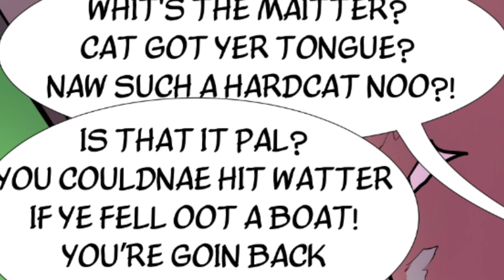Lady Alice Primary School - Revenge of the Catman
In February 2018, Magic Torch comics worked with Lady Alice Primary School to create a comic which they then adapted into Scots. On our last day, we asked the whole class to do a quick recorded reading of their comic script. Here it is with art from their published comic.